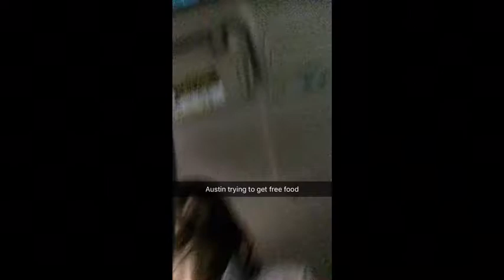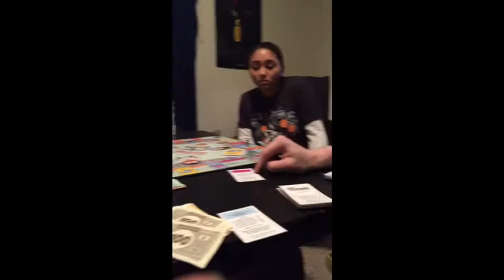2017 MASH UP!!!